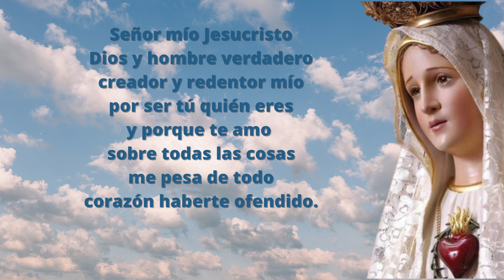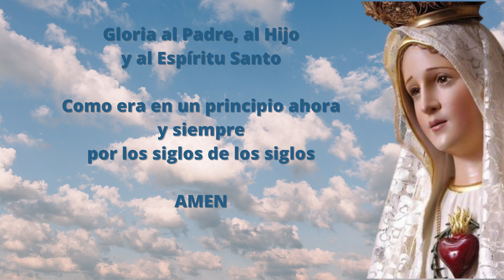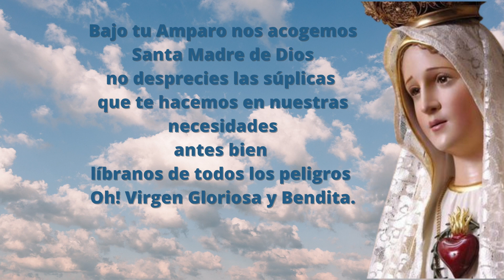Santo Rosario Corto de hoy Lunes 13 Marzo Misterios Gozosos Rosario a la Virgen María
Los misterios gozosos son parte de la oración católica del Rosario, en concreto la primera de las cuatro series de cinco misterios, que tratan desde la Anunciación hasta la pérdida y hallazgo del Niño Jesús en el Templo.